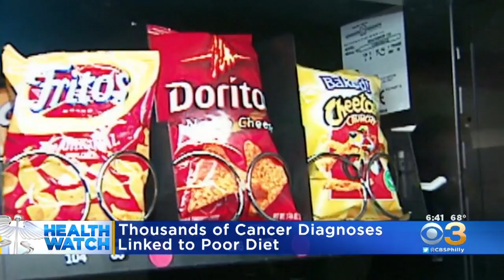Thousands Of Cancer Diagnosis Linked To Poor Diet, Study Finds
The study found people affected had a low intake of whole grains, fruits and vegetables -- and a high intake of processed meats, red meats, and sugary beverages.